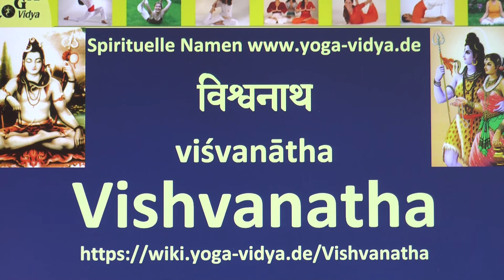Vishvanatha als Spiritueller Name - Übersetzung aus dem Sanskrit und Erläuterung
Was ist die Bedeutung von Vishvanatha als Sanskrit Name, als indischer Name, als spiritueller Name? Vishvanatha Herr von allem, des Universums, Name Shivas, der unter diesem Namen besonders in Benares verehrt wird. Vishvanatha ist ein indischer Name. Wenn du also jemanden aus Indien kennst, der/die diesen Namen hat, dann kannst du hier erfahren, was dieser Name bedeuten kann .Dies ist auch ein Namen, der im Westen Yoga Aspiranten als spiritueller Name gegeben werden kann. Vishvanatha wird insbesondere vergeben an Aspiranten Shiva Mantra. Wenn du Vishvanatha als spirituellen Namen hast, bekommst du ein paar Anregungen, was dieser Name für dich bedeuten könnte.

Der Autor und Sprecher dieses Videos, Sukadev Bretz, ist Gründer und Leiter von Yoga Vidya

Sanskrit Wörterbuch Über die Bedeutung von spirituellen Namen erfährst du mehr

Hier in Kürze die Zusammenfassung: Vishvanatha, Sanskrit विश्वनाथ viśvanātha m., Herr von allem, des Universums, Name Shivas, der unter diesem Namen besonders in Benares verehrt wird.